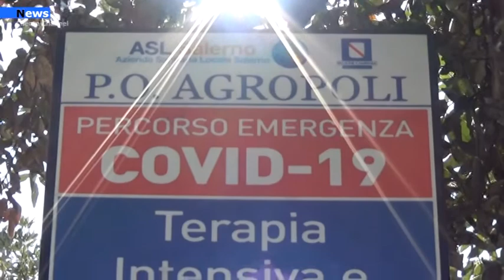Agropoli, Per due mesi in sub intensiva, Tutto il reparto mi è stato vicino come una famiglia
Per due mesi positiva al Covid-19. E’ la storia della signora Leonilda Coviello di anni 72 residente a Roccadaspide che lo scorso 28  aprile è stata ricoverata presso il Covid Hospital di Agropoli nel reparto di Terapia Sub-Intensiva.